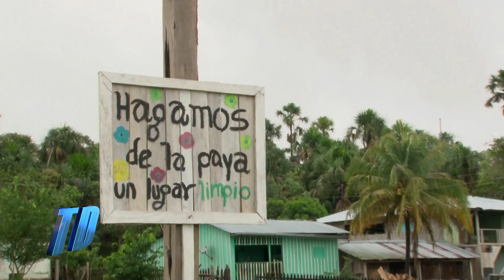Testigo en frontera - Sobrevivencia en el río Putumayo Parte 2 - Testigo Directo HD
Testigo Directo --~--
Claustrofobia, incomunicación con la familia e insomnio es lo que experimenta una tripulación a bordo de una embarcación, que tiene que estar con los ojos bien abiertos, para no ser sorprendidos por el enemigo.

Su única y arriesgada misión consiste en brindarle ayuda a la población que habita los alrededores del río Putumayo. Continúa con la segunda parte de nuestro especial.

No olvides cambiar la configuración del video para verlo en HD.
Facebook.com/Testigodirecto